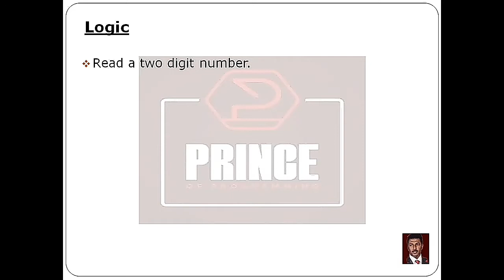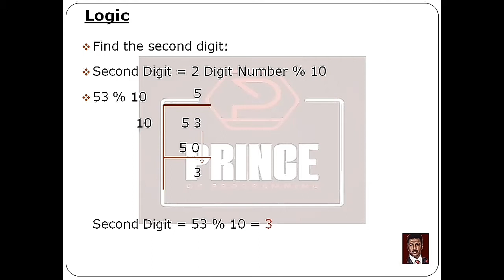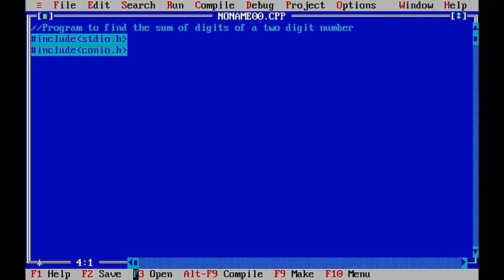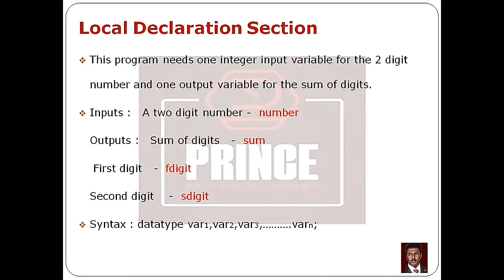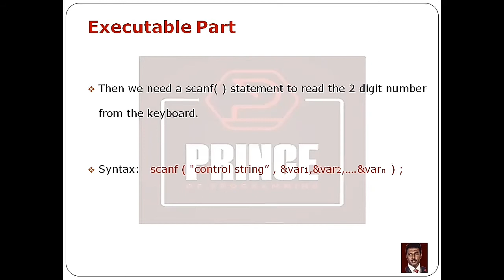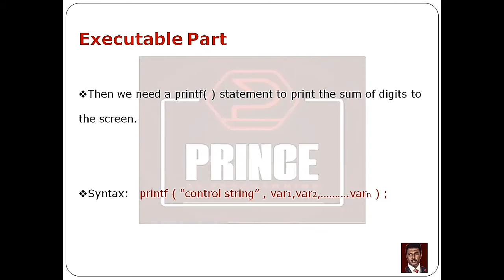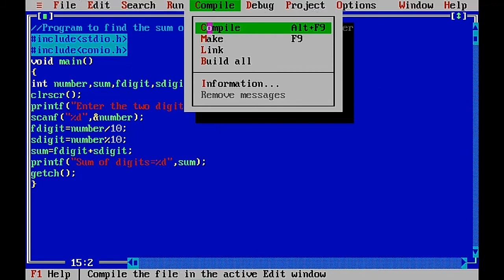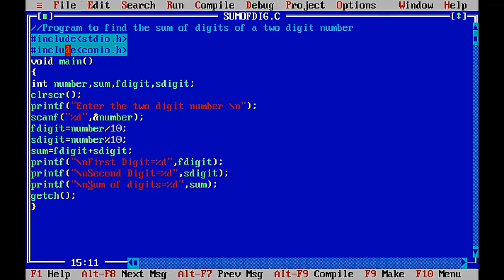C PROGRAM TO FIND THE SUM OF DIGITS OF A 2 DIGIT NUMBER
This tutorial will give you a full introduction into the C PROGRAM TO FIND THE SUM OF DIGITS OF A 2 DIGIT NUMBER

*) This program needs one integer input variable for the 2 digit number and one output variable for the sum of digits.
  Inputs :   A two digit number -  number
 Outputs :   Sum of digits   -  sum
  First digit   -  fdigit
  Second digit    -  sdigit

*) We need a printf( ) statement to ask the user to enter the 2 digit number.

*) Then we need a scanf( ) statement to read the 2 digit number from the keyboard.

*) Then we need to calculate the sum of digits by using expressions.
 fdigit = number / 10 ;
 sdigit = number % 10 ;
 sum = fdigit + sdigit ;

*) Then we need a printf( ) statement to print the sum of digits to the screen.